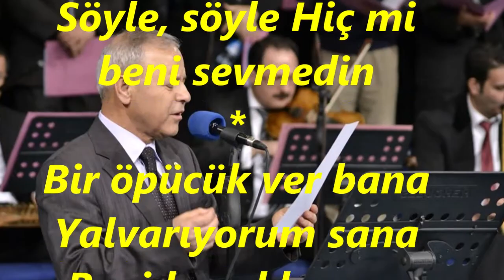Mustafa ÖZTÜRK-Bekledimde Gelmedin Sevdiğimi Bilmedin (NİHAVEND)R.G.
SOLİST:
*MUSTAFA ÖZTÜRK*
VİDEOYU YAPAN
*RECEP GAYRETLİ*
GÜFTE: YESÂRİ ASIM ARSOY
BESTE: YESÂRİ ASIM ARSOY
USUL: SEMÂÎ
MAKAM: NİHAVEND
Bekledim de gelmedin
Sevdiğimi bilmedin
Gözyaşımı silmedin
Hiç mi beni sevmedin
Söyle, söyle Hiç mi beni sevmedin
Bir öpücük ver bana
Yalvarıyorum sana
Beni kucaklasana
Kollarına Al Sana